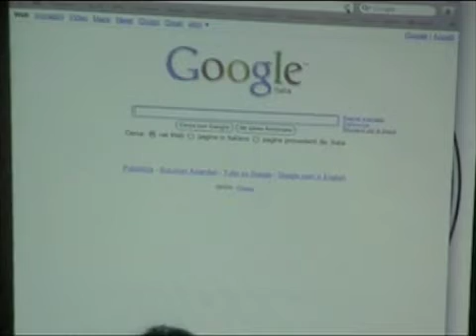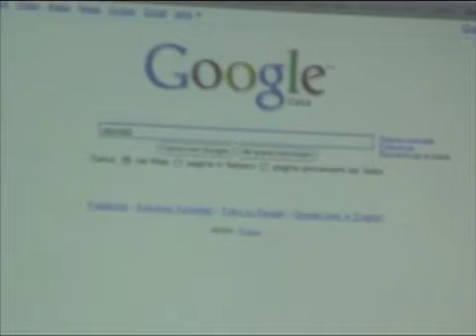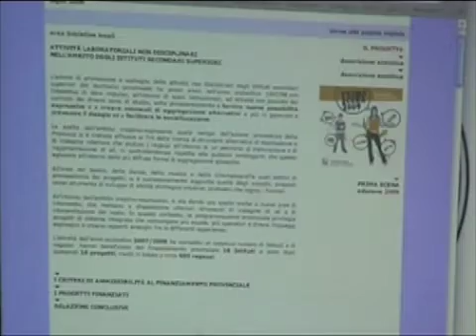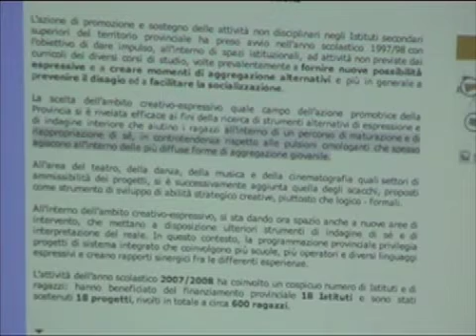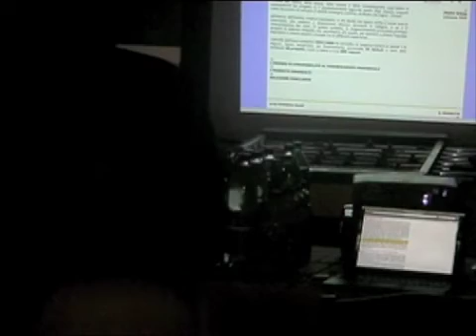Politiche Giovanili: Copia e Incolla_01/02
Intervento di Gianluca Catuogno che dimostra come il programma relativo alle Politiche Giovanili della "Lista Anacapri" sia stato interamente copiato da internet.